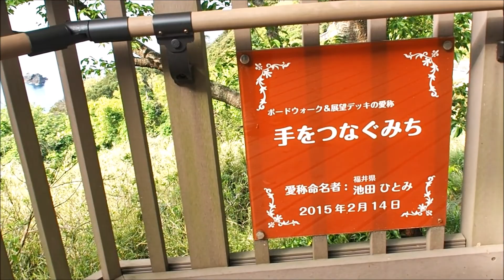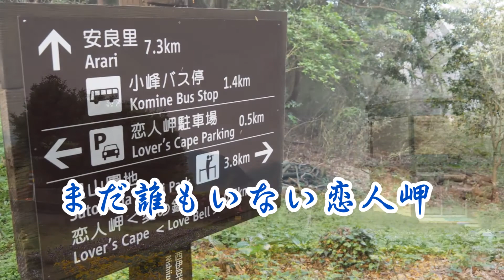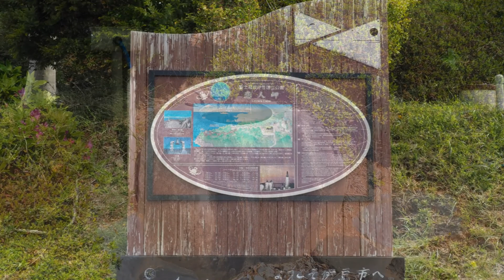恋人岬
静岡県伊豆市　恋人岬